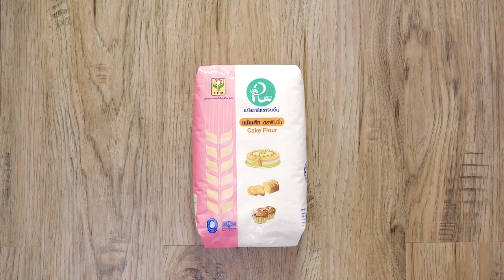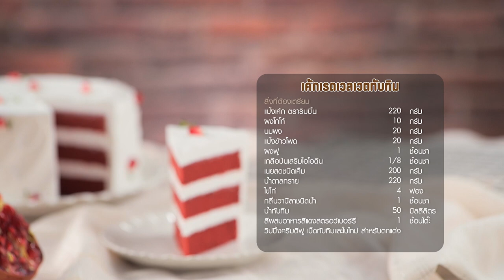รายการ "คาวหวานสำราญใจ" อ.ยิ่งศักดิ์ & ครอบครัว ขอเสิร์ฟความอร่อย EP.59 [1/3]